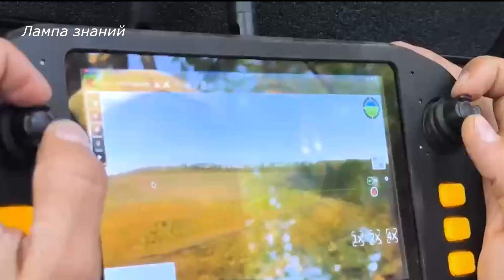Дрон Каракурт получили войска России, испытания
Новые российские дроны «Каракурт» получили на апробацию военнослужащие 114 омсбр. "Каракурт" - миниатюрный разведывательный дрон, он передает данные в режиме реального времени. Дрон "Каракурт" включен в состав военного снаряжения третьего поколения  "Легионер". Дрон используют в условиях ограниченного пространства из компактного транспортно-пускового контейнера - тубуса. Дрон предназначен для до разведки местности и может находиться в воздухе до 20 минут, радиус полета дрона до 1 км. Из-за малых размеров «Каракурта» его сложно заметить, у него пластиковый корпус, что делает невозможным обнаружение дрона нынешними РЛС. Также такие дроны сложно найти тепловизорами, поскольку дрон использует электромоторы, практически не излучающие тепло.

Дополнительный контент которого нет на канале. Поддержка проекта.